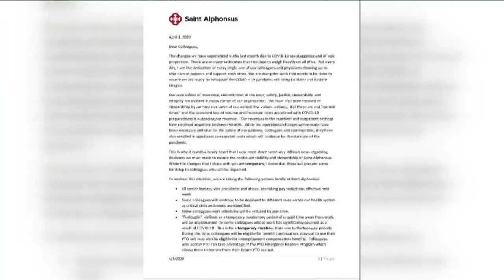Saint Alphonsus announces pay cuts, furloughs for some hospital employees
Saint Alphonsus is reassigning some staff, reducing salaries of top-level employees, and mandating others take unpaid leave.